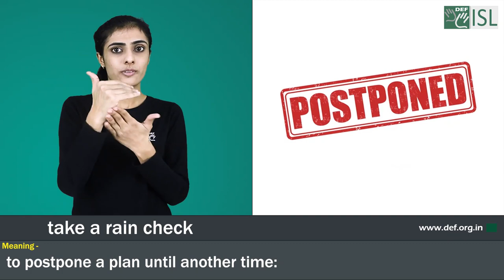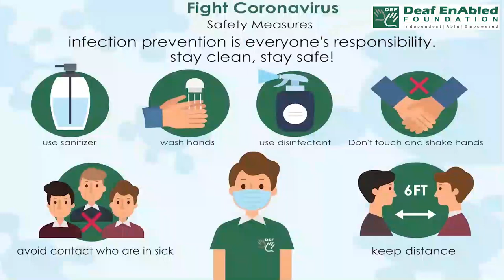Take a rain check:- Idiom of the Day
Meaning- To postpone a plan until another time

Sentence- 1. I’d love to play basketball after school, but I’ve got to go home to mow the lawn. Can I take a rain check?
2. I'm sorry but I'm busy on Saturday - can I take a rain check?